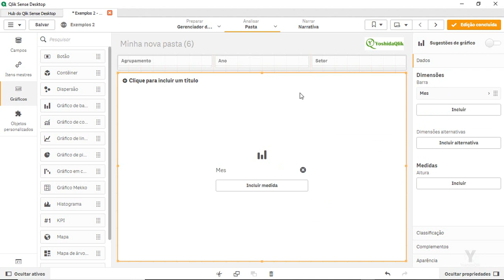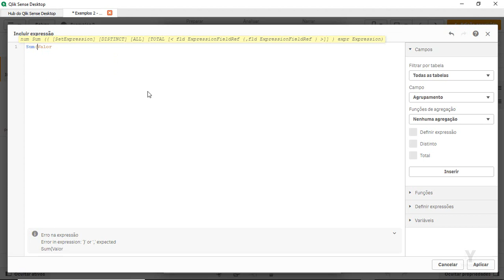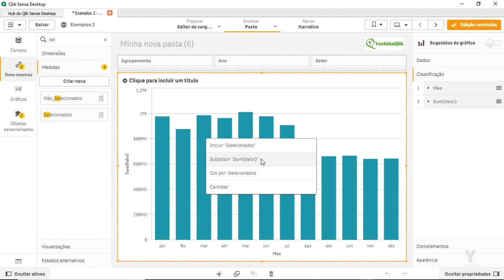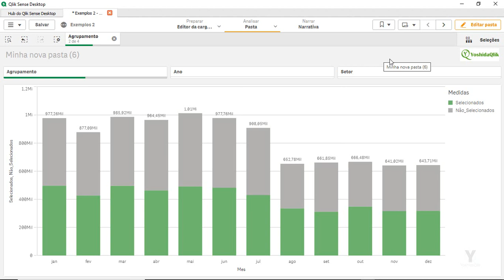Mostrar de forma simples Valores Selecionados e Não Selecionados no Qlik sense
Download Versão Qlik Abr 2020